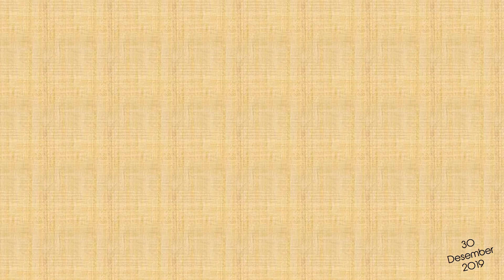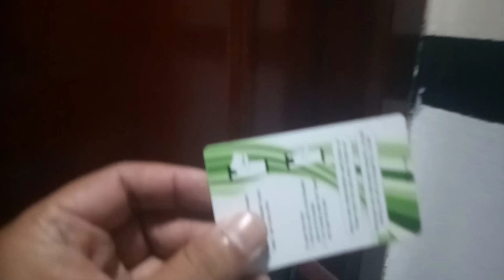JALAN JALAN KE PUNCAK BOGOR NGINEP DI PARAMA HOTEL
Haiii
kali ini hobby jalan upload video lagi tentang jalan jalan di puncak bogor
bagaimana keseruannya ??
Saksikan langsung !!!

"Music free if include the following in your video description (Copy & Paste)"